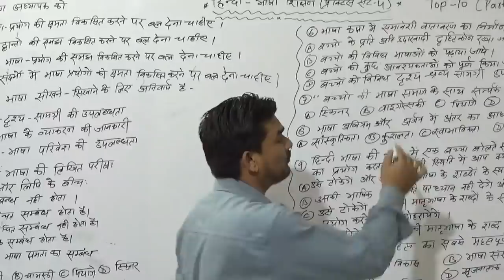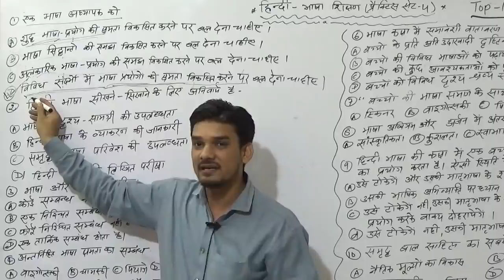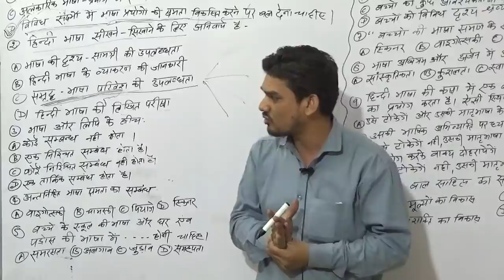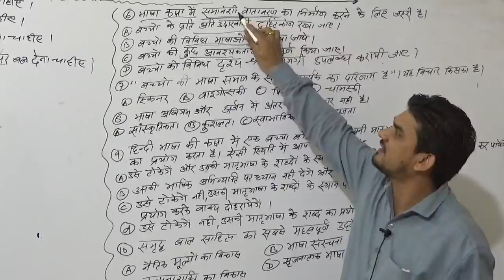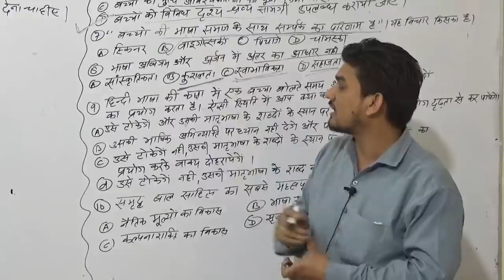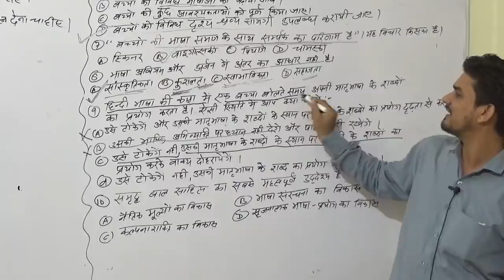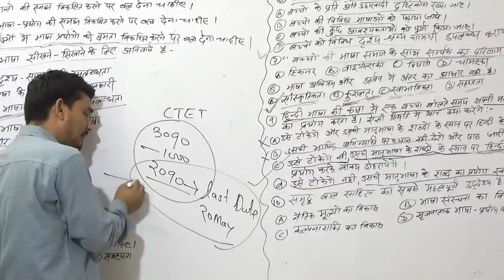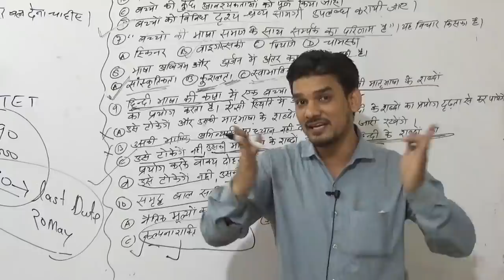CTET TOP -10 भाग-4 हिन्दी शिक्षण/BEST CTET ONLINE CLASS/ /CTET ONLINE COACHING/CTET ONLINE CLASS